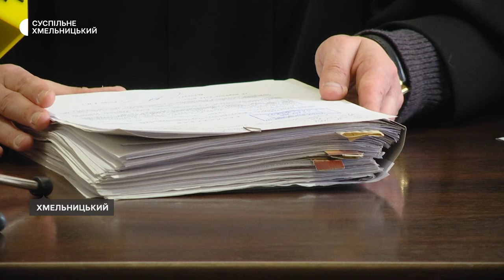Сутичка між воїном та хмельницьким священником: чому судове засідання вкотре не відбулось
Справу з обвинувачення помічника священника Хмельницького Свято-Покровського кафедрального собору продовжують розглядати. Про це Суспільному розповів головуючий суддя Хмельницького міськрайонного суду Володимир Навроцький. За його словами, на чергове судове засідання не з'явився адвокат обвинуваченого, і засідання перенесли.